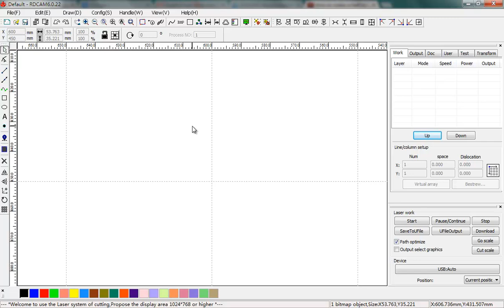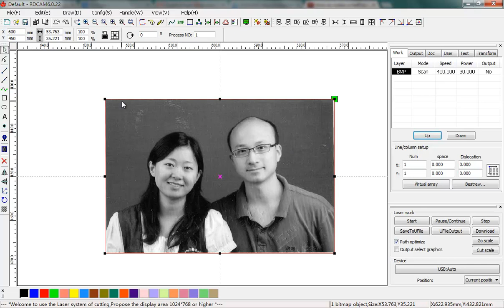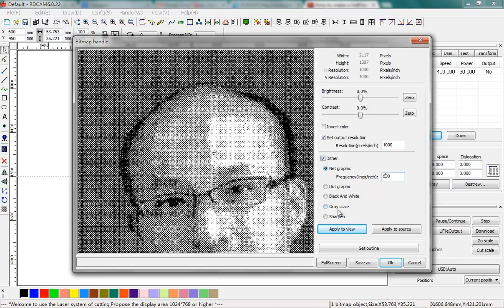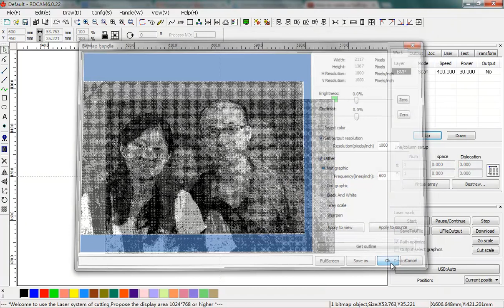prepare photos for laser engraving with laserwork software, laser photo engraving tutorial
Laserwork is the software works on RD series mother board.

Skype: instantlx